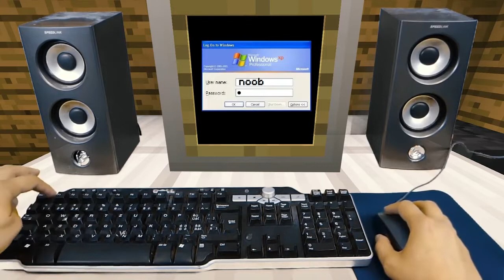REALISTIC MINECRAFT IN REAL LIFE! | Renry Gameplay HD 2022